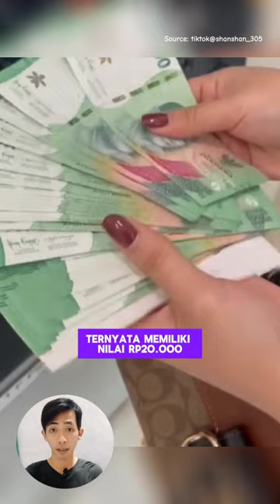Mesin ATM pecahan 20 ribu 😱